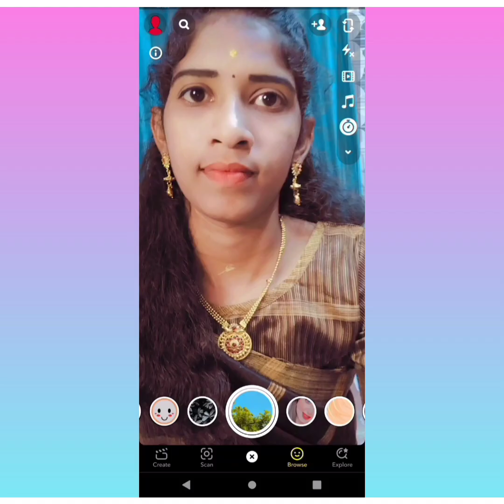Snapchat Saree Poses 🖤💥|Snapchat Selfie Poses ideas at home 🖤💥selfieposesforgirls